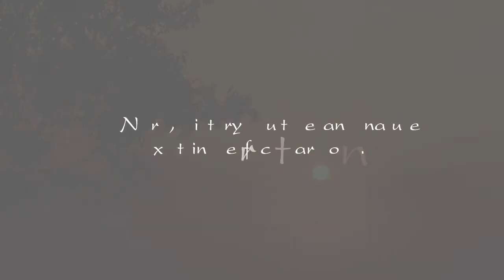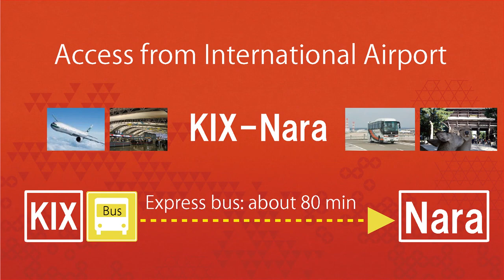NARA Excellent Convention Venue